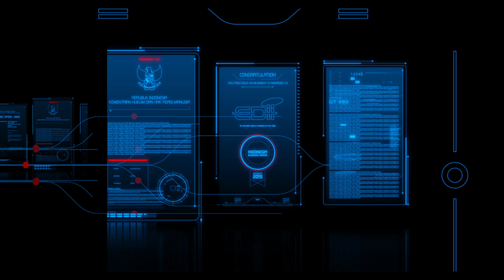EDII Offline Cut 21112016 Superless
EDii Offline Final